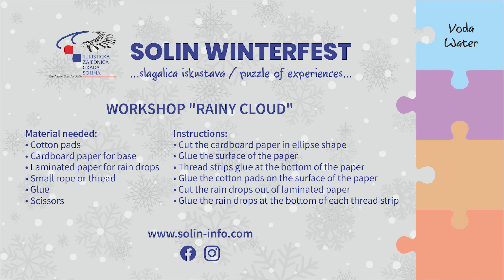Radionica za djecu Kišni oblak/Children workshop "Rainy cloud"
S ciljem prezentacije prirodne baštine našim najmlađima, GK Solin je pripremila radionicu za djecu na temu „Kišni oblak“ koju izvodi knjižničarka Zona Marović, a koja na jednostavan način prikazuje kako možete kod kuće s djetetom izvesti svoj kišni oblak koji će biti izvrstan ukras za sobu Vašeg djeteta. Vjerujemo kako ćete uživati!
With the aim of presenting the natural heritage to our youngest, City library Solin has prepared a workshop for children on the topic of "Rainy Cloud" performed by librarian Zona Marović, which shows how you can make your own rainy cloud at home with your child,  which will be a great decoration for their room. We believe you will enjoy it!
Produkcija/Production: Spalatofilm